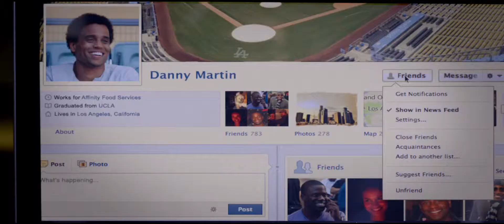About Last Night - Official® Trailer [HD]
A modern reimagining of the classic romantic comedy, this contemporary version closely follows new love for two couples as they journey from the bar to the bedroom and are eventually put to the test in the real world.

Cast: Kevin Hart, Michael Ealy, Regina Hall, Joy Bryant, Christopher McDonald, Paula Patton

Studio: Screen Gems (Sony)
Director: Steve Pink
Screenwriter: Leslye Headland
Genre: Comedy, Romance